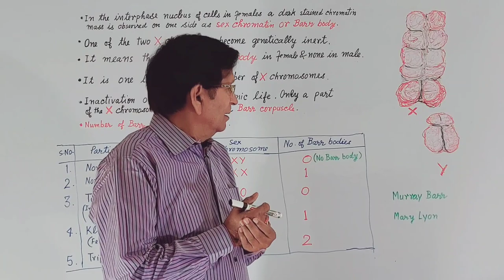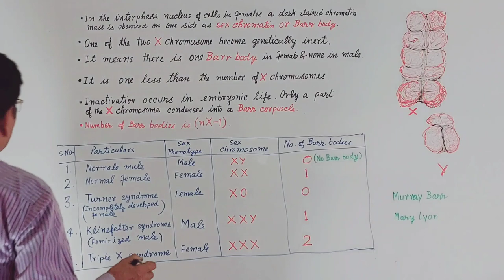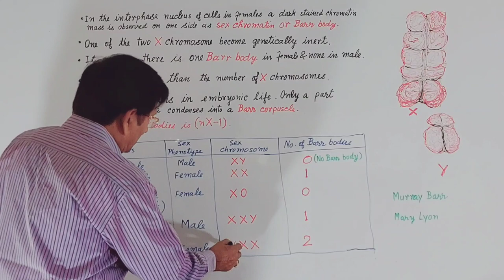Lyon Hypothesis || B.Sc. & M.Sc. Level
In this video lecture we discuss the following:
(1) What is Lyon hypothesis?
(2) What is Barr body?